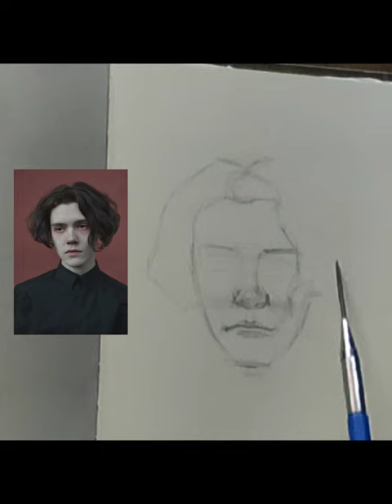Constructing Head || Quick Portrait demo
This Video contains part 1 of the gead study and is kinda blurry, sorry for the inconvenience. 🙏